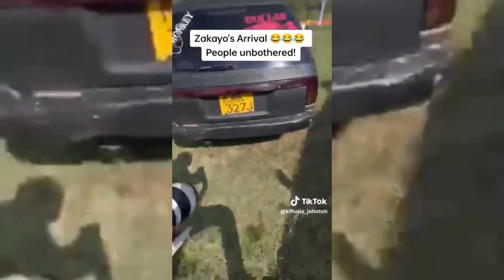BREAKING!! Former president uhuru Kenyatta Received like a king in Naivasha | GSU and KDF